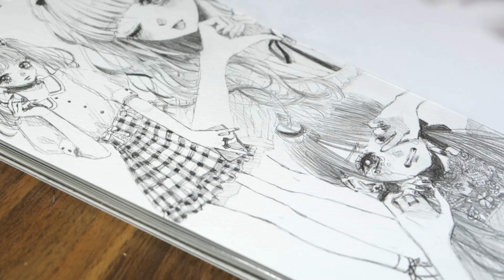【アナログ】地雷メイク/量産型メイクな女の子🎀 1ページいっぱいに描いてみた / Drawing Original girl🎀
一途で、切実で、愛おしい女の子たち

【アナログ】おうちで過ごす男の子1ページいっぱいに描いてみた🏠💭Drawing boys spending at home【メイキング】

【コピック】💘バレンタインの女の子描いてみた🍫/ Drawing original Valentine girl with COPIC【アナログイラスト】

【コピック 】ハロウィン★魔女の女の子描いてみた★おまけつき / Drawing original Halloween witch girl with Copic markers【メイキング】

【コピック】金魚の女の子描いてみた/Drawing original manga girl with Copic 【メイキング】

【コピック】❤️赤ずきんの女の子描いてみた❤️おまけつき / Drawing Little Red Riding Hood with Copic markers【メイキング】

🎨前回の線画メイキング

【アナログ】2万人記念💘ピースな女の子1ページいっぱいに描いてみた✌️Thanks to 20,000 subscribers！【メイキング】

🎼この動画で使わせて頂いた楽曲